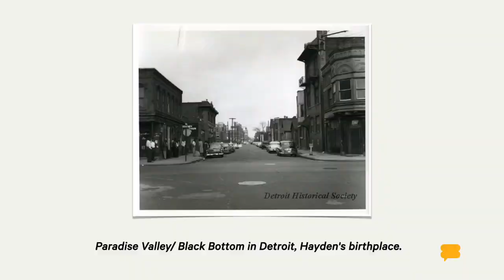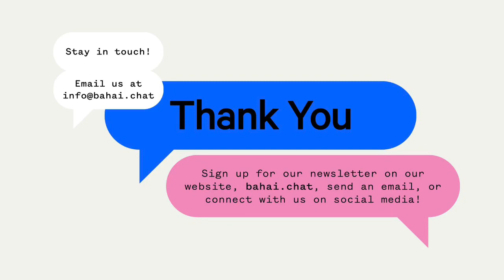The Life and Times of Robert Hayden: US Poet Laureate Extraordinaire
On September 26th Masud Olufani and Derik Smith joined bahai.chat for a conversation on U.S. Poet Laureate, Robert Hayden. Based on Derik Smith's extensive research on the subject and his publication 'Robert Hayden In Verse: New Histories of African American Poetry and the Black Arts Era.'  We explored the work and life of Robert Hayden who became a Baha'i in 1943. This session featured live readings of Hayden's poetry by interdisciplinary artist Masud Olufani.

Learn more about Derik Smith's book and purchase his volume

Bahai.chat is an individual initiative and opinions expressed reflect those of the editors and contributors. For the official website of the Baha’i Faith,